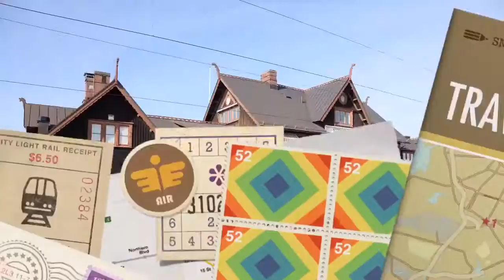TT-Boardreise 2014 - Teil 8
Erzbahn, Kiruna, Abisko, Björkliden, Narvik